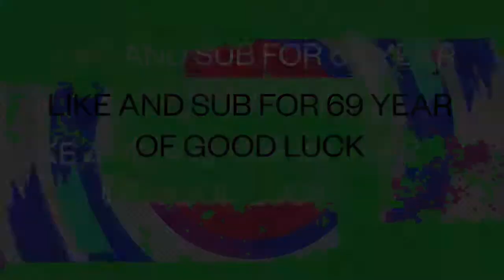Clip with the boys